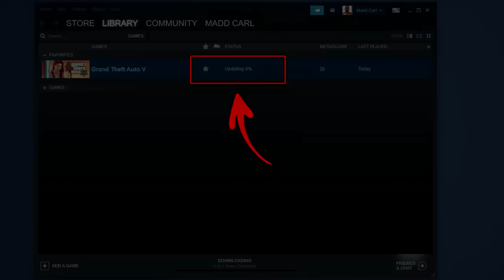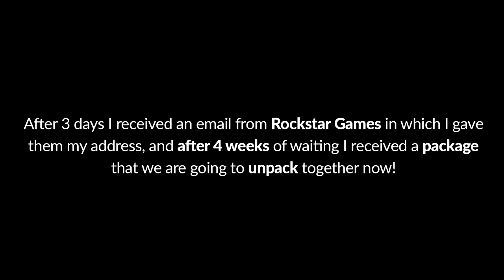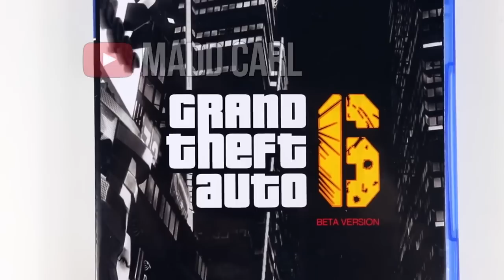I got GTA 6 after solving the Mount Chiliad Mystery in GTA 5! Limited Edition Unboxing